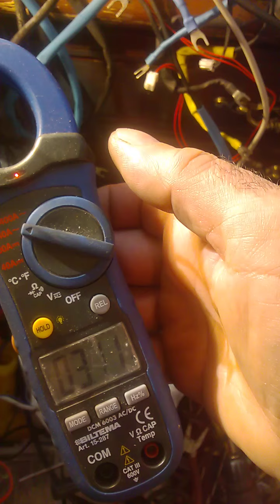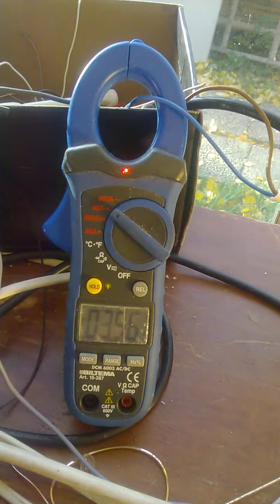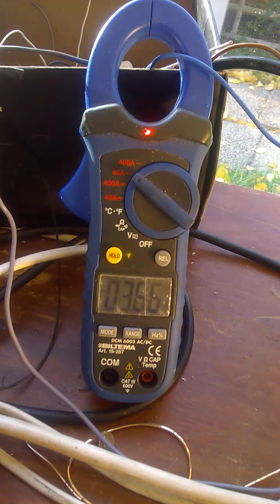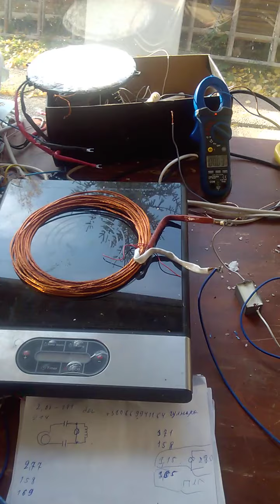бтг от адыга5